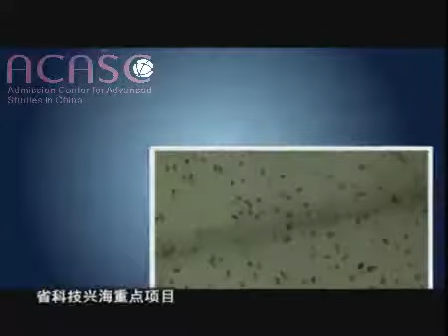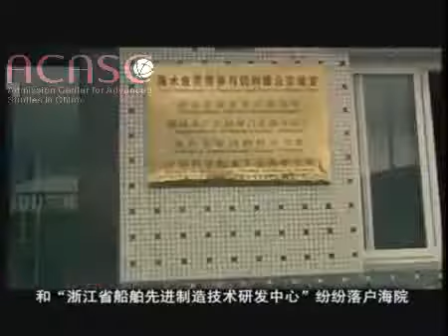Zhoushan's Hidden Gem: Zhejiang Ocean University（浙江海洋大学）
Welcome to Zhejiang Ocean University（浙江海洋大学）

In this video, we'll be exploring Zhoushan City's hidden gem: Zhejiang Ocean University. Located in Zhoushan City, this university is renown for its excellent marine science programs.

If you're looking for a great university to study marine science in China, then you should check out Zhejiang Ocean University. This university has a reputation for producing some of the best marine scientists in the country. In this video, we'll take a look at this university and see what makes it so special. So whether you're looking for a great university to study marine science or just want to explore Zhoushan City, I recommend checking out this video!